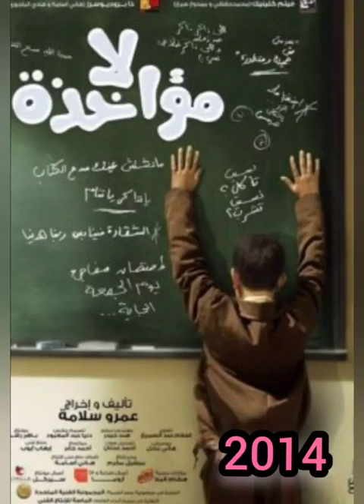افضل ٢٠ فيلم مصري في الالفيه الجديده ؟ .. احمد عز ولا كريم عبد العزيز ولا محمد امام ولا احمد السقا .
فيلم امير الظلام و  سهر الليالي
 احلي الاوقات
 فيلم دم الغزال و السفاره في  واحد من الناس و عن العشق و الهوي و حليم و اوقات فراغ
فيلم الجزيره و مرجان احمد مرجان و تيمور و  ورقه شفره فيلم ولاد العم و طير انت و الف مبروك و  ابراهيم الابيض و احكي يا شهر زاد
و فيلم عسل اسود  اكس لارج و 365 يوم  المصلحه
فيلم الحرامي و العبيط و فيلم الحفله
فيلم الجزيره 2 و الفيل الازرق و الحرب العالميه الثالثه و فيلم لامواخذه و فتاه المصنع
 فيلم ولاد رزق و  اشتباك
فيلم ياباني اصلي و مولانا و بنك الحظ و الكنز و القرد بيتكلم و الخليه
طلق صناعي و خلاويص و حرب كرموز و تراب الماس
 الفيل الازرق 2 و الممر و كازبالانكا و ولاد رزق 2
 لص بغداد و صاحب المقام
 برا المنهج و وقفه رجاله و العارف
 فيلم كيره و الجن و من اجل زيكو و واحد تاني
افضل ١٠ افلام مصريه
افضل ٢٠ فيلم مصري
افضل ٣٠ فيلم مصري
احسن فيلم مصري
ترشيحات افضل المسلسلات المصريه في عام 2023
افضل مسلسل مصري
افضل الافلام المصريه
بيت الروبي - كريم_عبد_العزيز - نور
2.تاج - تامر حسني – دينا الشربيني
3. العميل صفر – اكرم حسني
4. البُعبُع – امير كرارة – ياسمين صبري
5. نبيل الجميل أخصائي تجميل - محمد هنيدي
6. هارلي – محمد_رمضان - محمود حميده
7. مستر اكيس - أحمد_فهمي - هنا الزاهد
8. وش في وش - محمد ممدوح - أمينة خليل
9. يوم 13 – احمد داوود – دينا الشربيني
10. فوي فوي فوي - محمد فراج - نيللي كريم
11. مرعي البريمو
12. بعد الشر - علي ربيع - رنا رئيس
13. شلبي - كريم محمود عبد العزيز

أفلام عيد الفطر عام ١٩٩٥🍿

فى عيد الفطر الموافق "2 مارس 1995"
تم عرض ٥ أفلام مصرية جديدة
فى دور العرض وهم 👇🏻👇🏻

1️⃣
سينما التحرير وديانا ومترو وهيلتون١ وروكسى وكوزموس١'٢ ومودرن وفاتن حمامة والهرم بالقاهرة
ومترو وأمير وراديو بالإسكندرية

2️⃣
سينما هيلتون٢ وكايرو وكريم١ ونورماندى الشتوى
وفندق السلام بالقاهرة وريو بالإسكندرية

3️⃣
سينما ليدو وطيبة٢ والحمراء وسفنكس بالقاهرة
وريالتو وسمرمون بالإسكندرية

4️⃣
سينما ميامى وطيبة١ ورادوبيس وڤونتاتا بالقاهرة
وفريال وأوبرا بالإسكندرية

5️⃣
سينما ريڤولى وبيچال وهليوبوليس وأتحاد الفنانين بالقاهرة ورويال وستراند بالإسكندرية

14. أخي فوق الشجرة - رامز جلال
15. ع الزيرو – محمد رمضان – نيللي كريم
16. ابن الحاج احمد#مسلسلات مسلسلات_رمضان_2023 رمضان_كريم رمضان_يجمعنا رمضان_مبارك رمضان_2023 المسلسلات مسلسلات مصريه في رمضان 2023
قنوات العرض المصريه للمسلسلات المصريه في شهر رمضان 2023
قائمه مسلسلات شهر رمضان المصريه 2023
قائمه المسلسلات المصريه في شهر رمضان 2023
ramadan kareem ramadan m@AlNaharReyada  ‎@alnahareg  ‎@afeshstyle